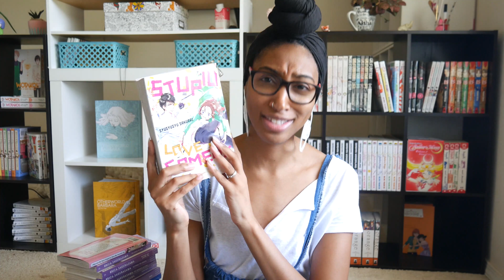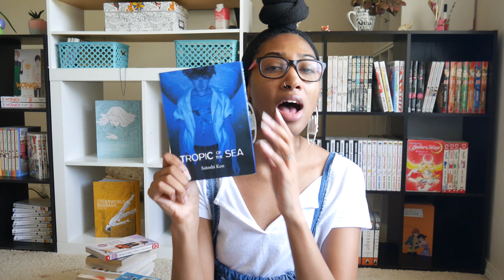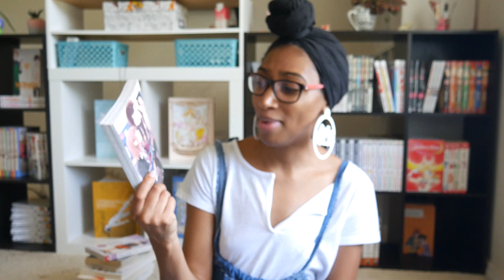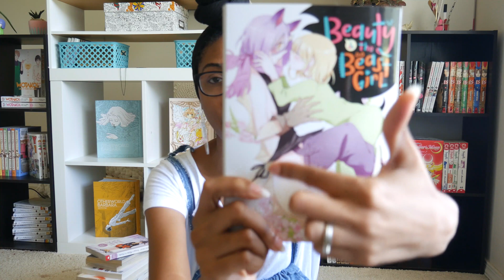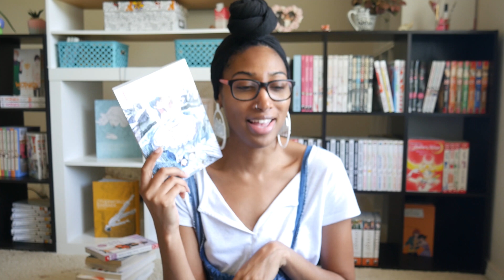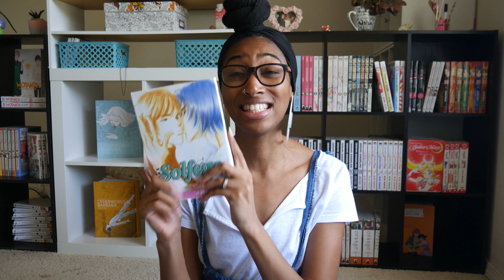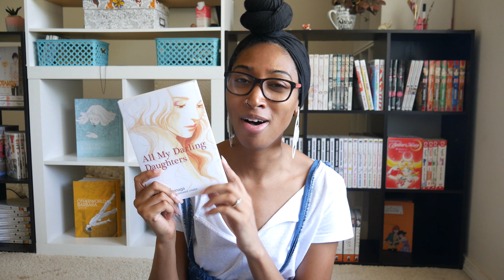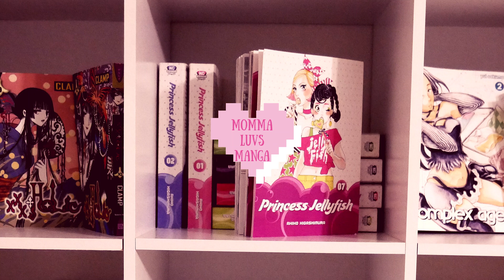Manga Collection Overview Pt 1! | Single-Volume Titles and Anthologies